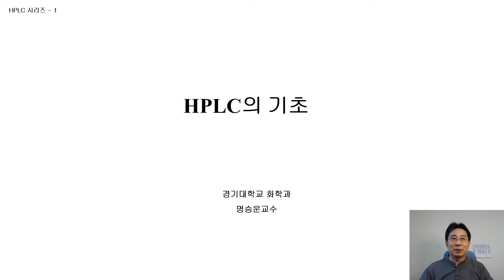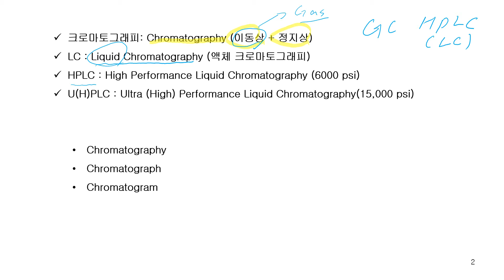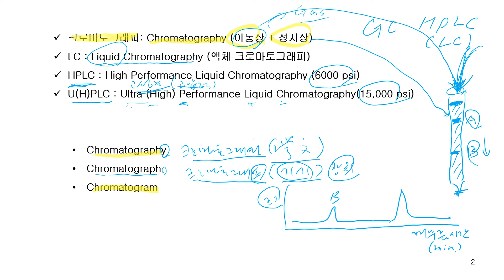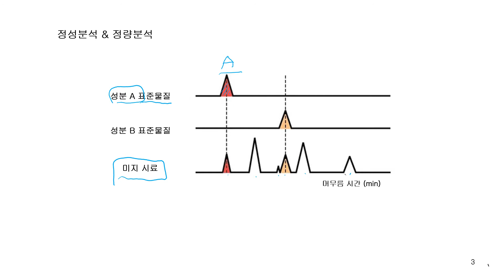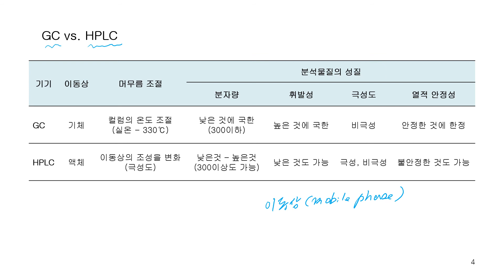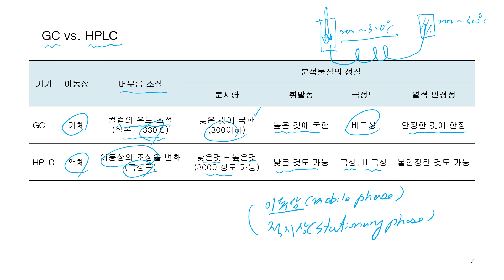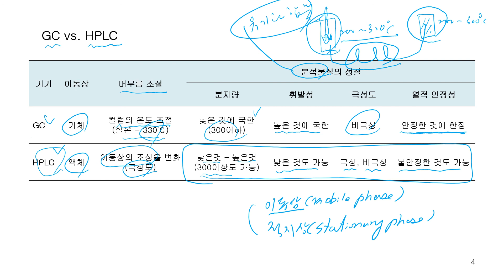HPLC의 원리 1 - 일반개념-1, 크로마토그래피, Chromatography, 크로마토그램, Chromatogram, GC vs HPLC, 정성분석, 정량분석